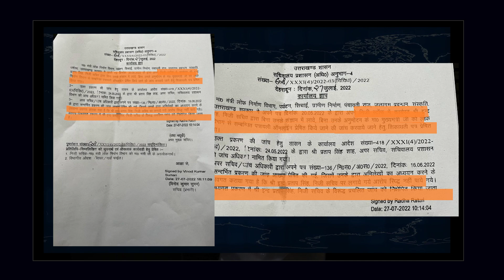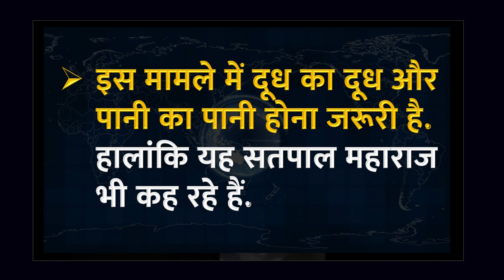धामी सरकार में अफसरों को लेकर टकराव क्यों? | 14 Dec 2022 | Yogesh Rana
Why the conflict regarding the officers in the Dhami government? , 14 Dec 2022 | Yogesh Rana

almora uttarakhand,
about uttarakhand,
uttarakhand cm list,
ramgarh uttarakhand,
uttarakhand in hindi,
uttarakhand cities,
uttarakhand politics,

Uttarakhand BJP,
Pushkar Singh Dhami,
Uttarakhand CM,
Satpal Maharaj,
Minister,
PWD,

Journalist Opinion,
Special Interviews,
Special Discussion,

Yogesh Rana,
latest news,

Uttarakhand Chief Minister,

Uttarakhand,
Dehradun,
uttrakhand news,
uttarakhand latest news,
dehradun news,